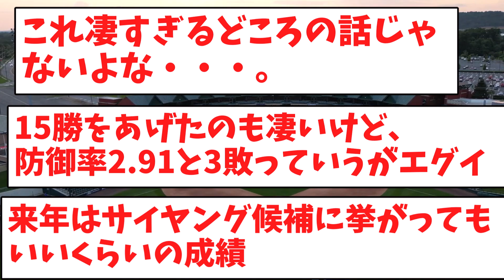「皆俺の事忘れてない？？」大谷の影に隠れたカブス・今永のとんでもない偉業ＷＷ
【音声】
もち子さん
雀松朱司
満別花丸
青山龍星
白上虎太郎
四国めたん
ずんだもん
玄野武宏
青山龍星